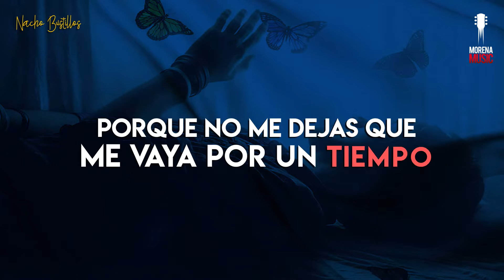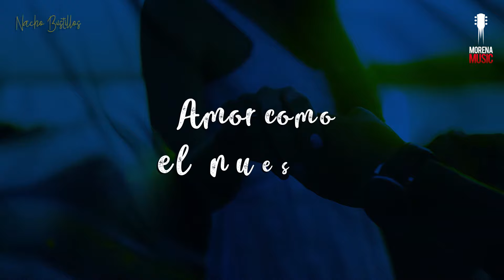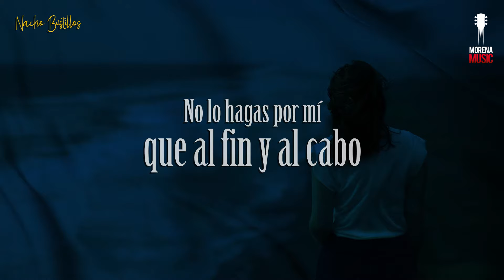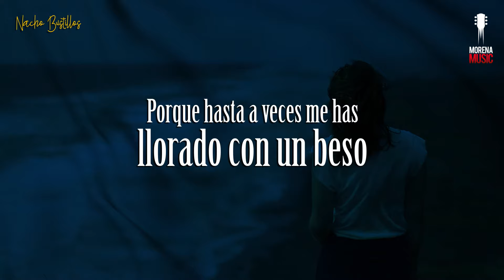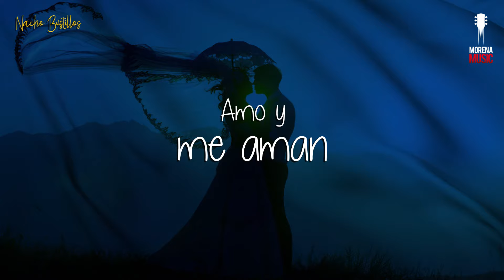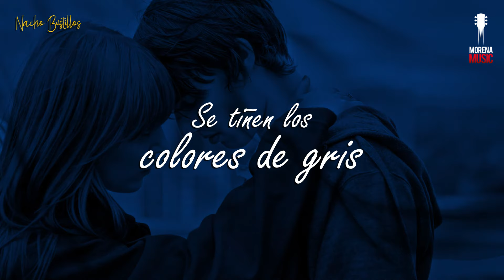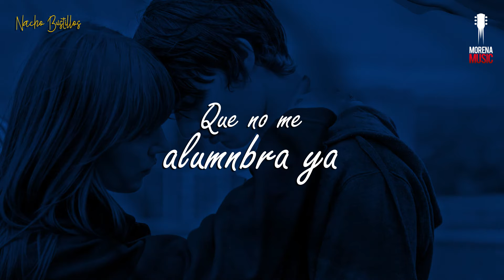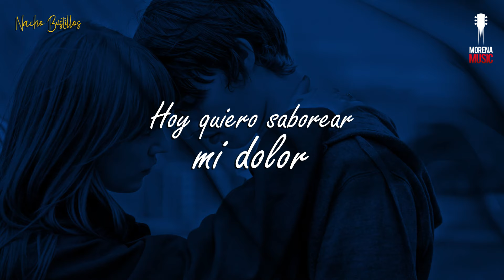Homenaje a José José (Video Lyrics) - Nacho Bustillos